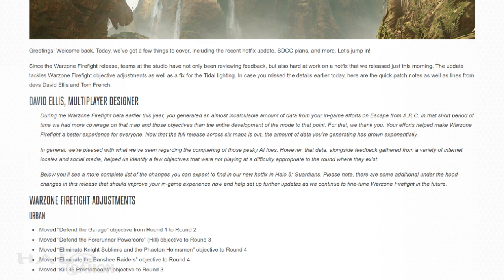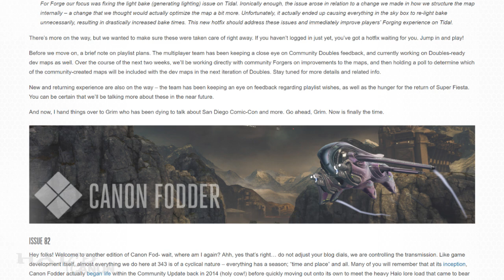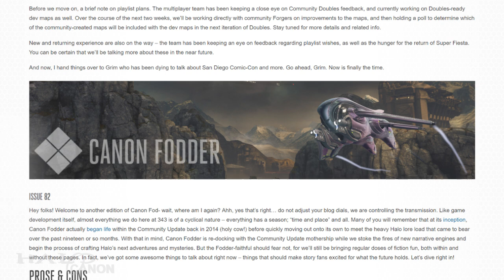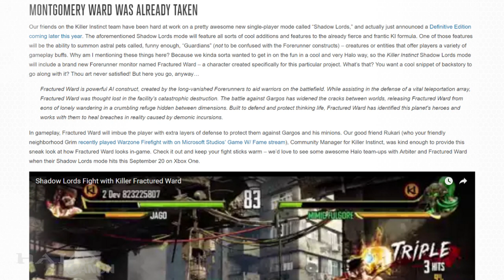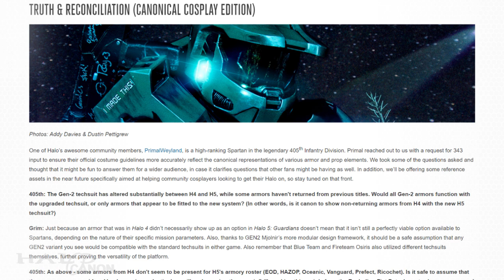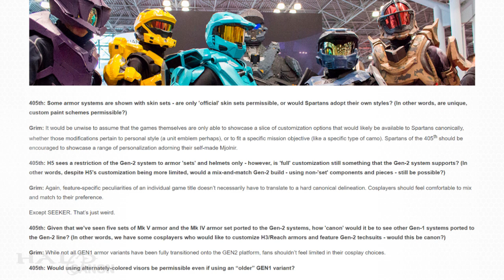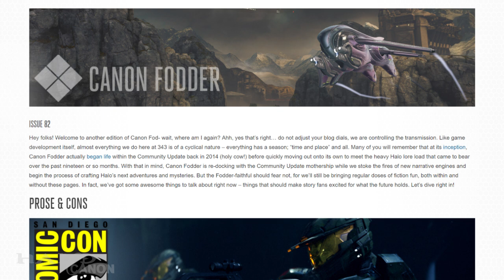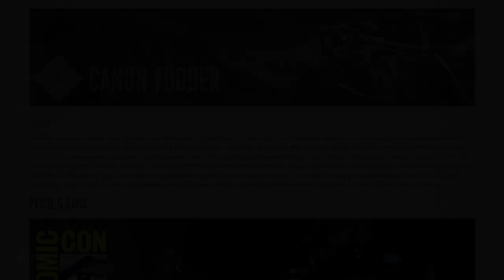Canon Fodder - Reintegration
Canon Fodder this week returns to a more retro style as it reintegrated with the Community Update. Going forward, Canon Fodder will be scaled back a bit as 343 gears up for new projects and narratives.